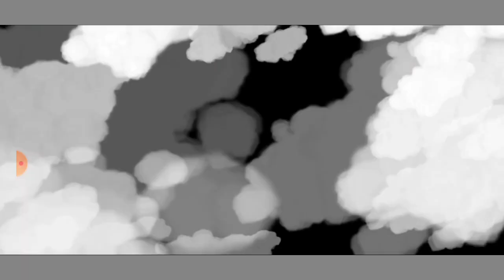RANK 19 ACHIEVED!!! BOOM BEACH WARSHIPS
Using Scorchers, bombas and hero we have made rank nineteen using this strategy on Flint Michigan.

FEEL FREE TO DROP A COMMENT IN RESPONSE TO THE VIDEO ENDING.